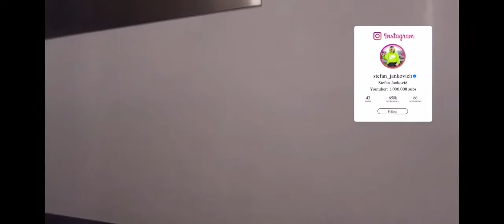JANKO POKAZAO CALETA(CALE MU DEDA MRAZ)